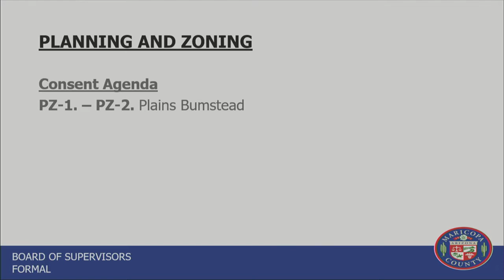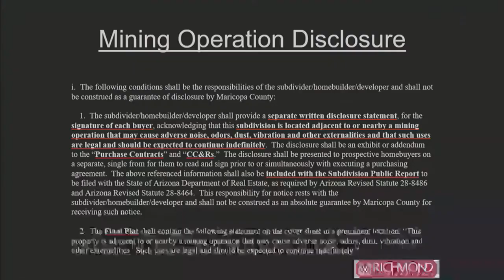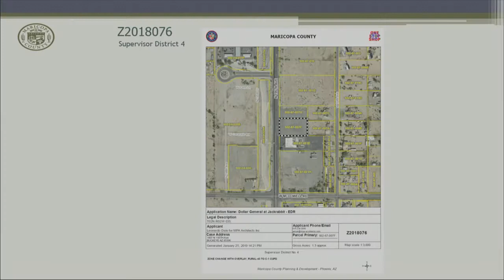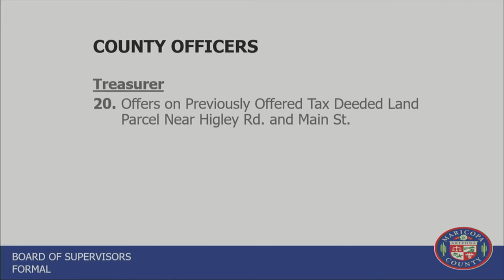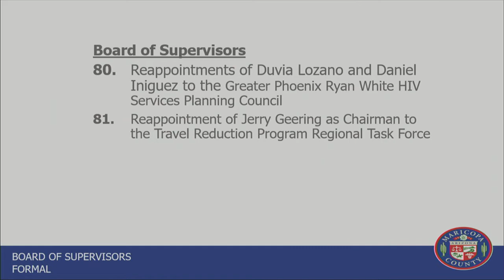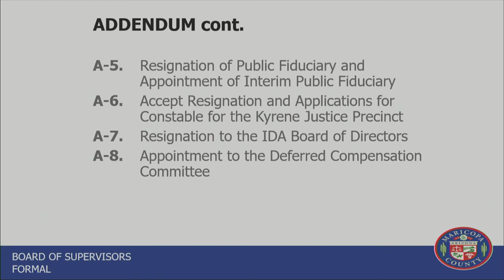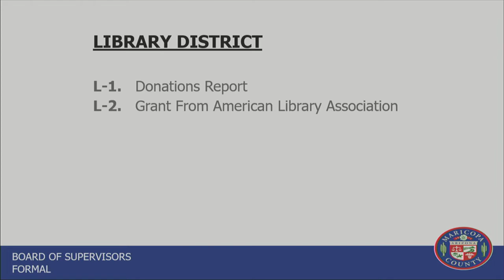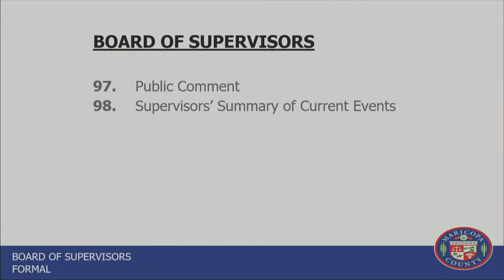Board of Supervisors Formal Meeting 2-27-2019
Maricopa County

Maricopa County Board of Supervisors Formal Meeting on February 27.